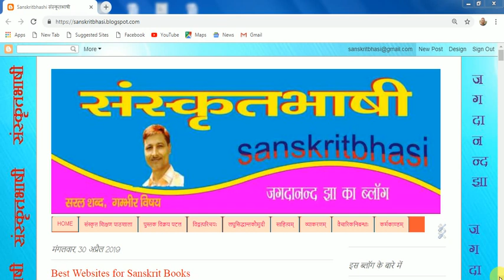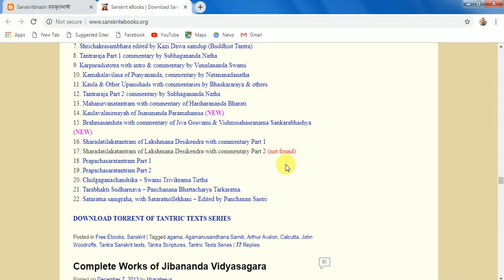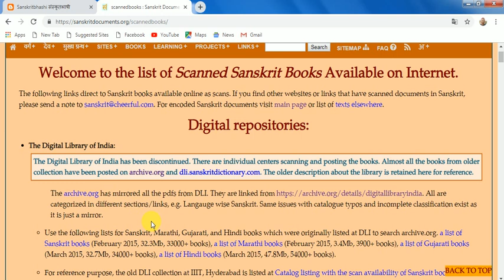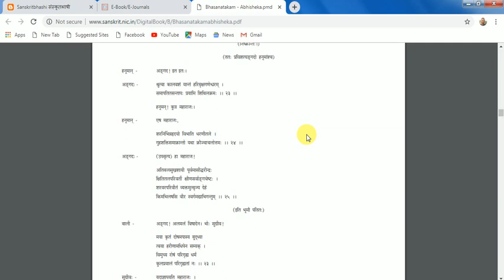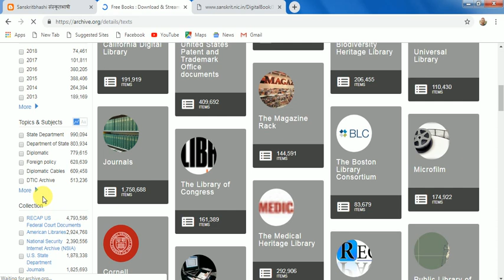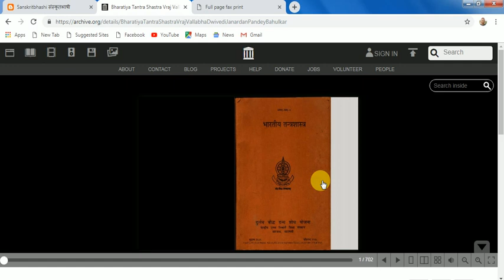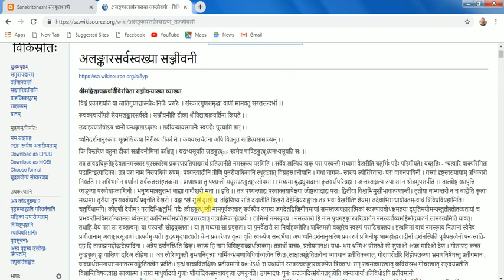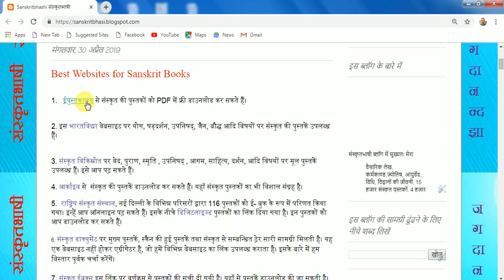Best Websites for Sanskrit Books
संस्कृत की पुस्तकें फ्री में डाउनलोड करने तथा पढ़ने के लिए अनेक साइट हैं ।  मैंने अपने ब्लॉग पर चुनिंदा साइट का लिंक उपलब्ध करा दिया है। यहां से पुस्तकों को खोजना और डाउनलोड करना बहुत ही आसान है। वहां से पीडीएफ में पुस्तकें डाउनलोड की जा सकती है अथवा ऑनलाइन पढ़ी जा सकती है। इन
वेबसाइट पर पाठ्यपुस्तकें, सन्दर्भ पुस्तकें, आडियो आदि भी उपलब्ध हैं।
इस विडियो में ऐसे 7 सर्वोत्तम वेबसाइट से परिचय कराया गया है। इससे उन वेबसाइट को समझना और परिचालन में आपको और आसानी होगी। अगले विडियो में मैं आपको संस्कृत सीखने से सम्बन्धित वेबसाइट से परिचय कराऊँगा।
📲 लेख पढ़ने के लिए मेरे संस्कृतभाषी ब्लॉग पर  जायें।